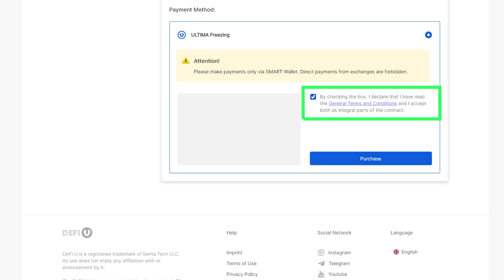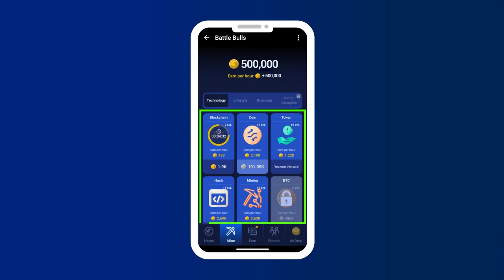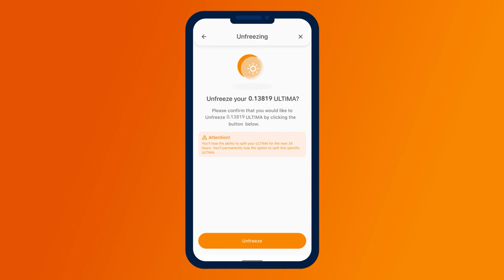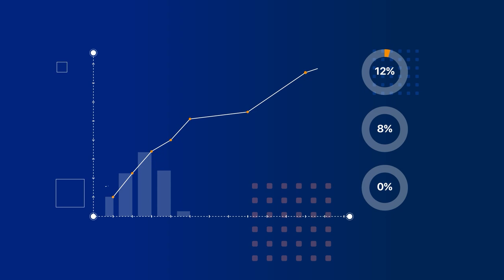Bagaimana cara mendapatkan keuntungan maksimal dengan membekukan ULTIMA selama satu tahun?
Promo unik untuk BOOSTER SPLIT contract telah dimulai di ekosistem Ultima, yang memungkinkan Anda untuk mendapatkan manfaat maksimal dengan membekukan token ULTIMA selama satu tahun. Berkat pembekuan, Anda akan dapat menerima reward dari tiga pool sekaligus: ULTIMA, BOOSTER, dan game. Apalagi setelah setahun, ULTIMA yang dibekukan bisa dikembalikan.

Dalam video ini kami akan menjelaskan kepada Anda secara detail cara mengaktifkan semua fitur dan menggunakannya untuk meningkatkan keuntungan Anda.

Anda akan mempelajari:
✔ cara menjadi peserta tiga pool sekaligus;
✔ apa yang harus dilakukan dengan reward harian untuk mendapatkan manfaat maksimal;
✔ cara bertransaksi secara gratis dengan menggunakan pembekuan SMART;

Jangan lewatkan kesempatan untuk memanfaatkan penawaran terbaik dalam sejarah Ultima!

Saksikan dan bagikan dengan yang lain!